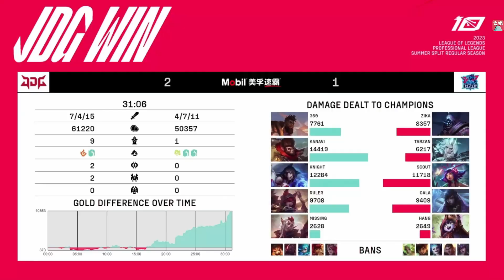【英雄联盟】JDG顶级运营拿下LNG，水晶哥：至今没人知道WBG的真实实力！